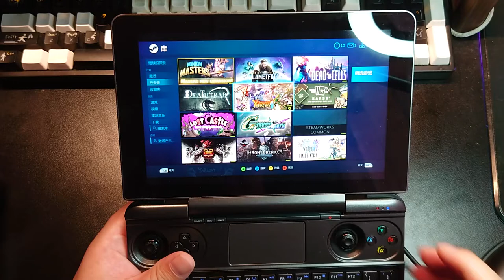GPD WIN MAX high effect Dragon Quest：Heroes 2